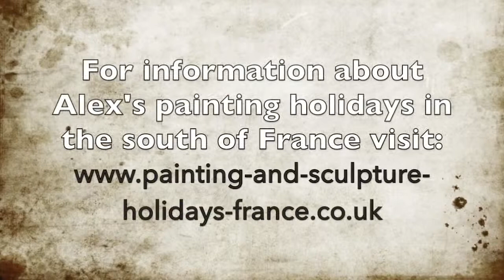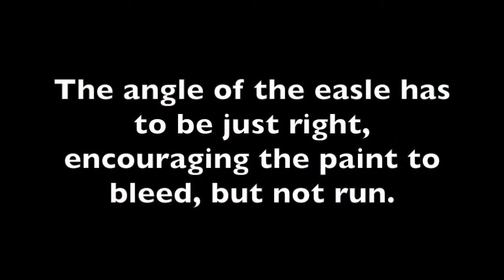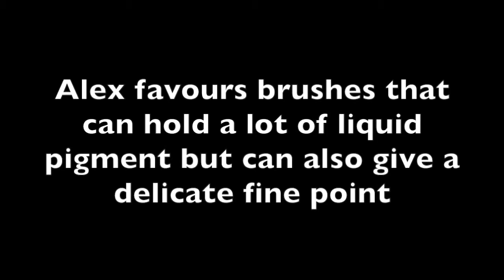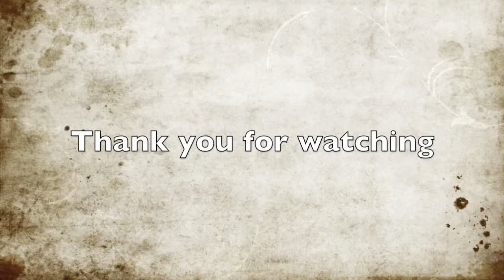Copy of Alex paints the Church of Collonge la Rouge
Alex Brown paints a watercolour of the Church at collonge la Rouge, France